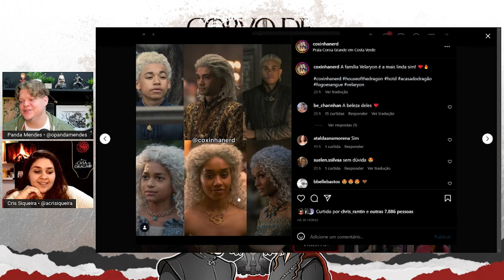🔥 HOUSE OF THE DRAGON • Tinha Velaryon em Game of Thrones?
Vídeo sobre a Casa Velaryon da série A CASA DO DRAGÃO (House of the Dragon), primeiro spin off de GAME OF THRONES. Série inspirada no livro FOGO E SANGUE do autor George RR Martin - criador das Crônicas de Gelo e Fogo.

House of the Dragon (HBO Max) - 200 anos antes dos eventos de "Game of Thrones", os Targaryen estava no ápice de seu poder, tendo inúmeros dragões sob seu comando, mas, nem tudo dura para sempre. Em "A Casa do Dragão", o início do fim da dinastia Targaryen.